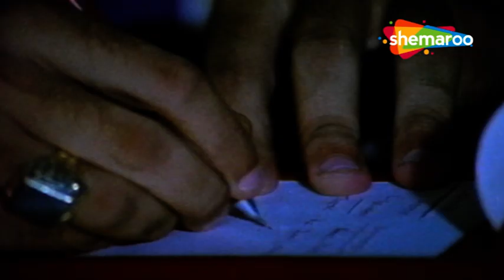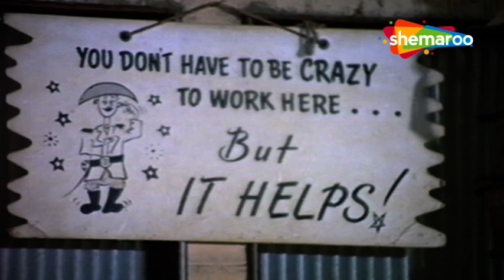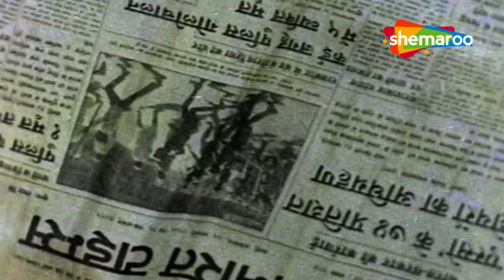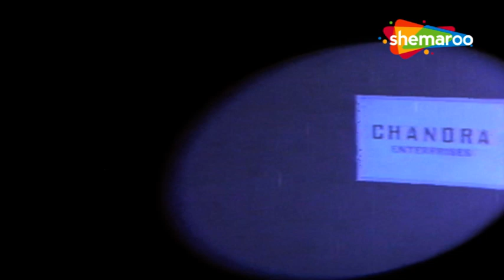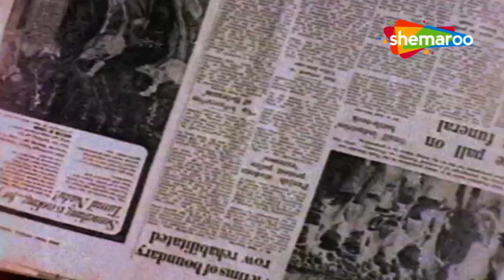1974 की बॉलीवुड की ज़बरदस्त ड्रामा मूवी - FASLAH FULL MOVIE PART 2 - Blockbuster Hindi Movie - HD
1974 की बॉलीवुड की ज़बरदस्त ड्रामा मूवी - FASLAH FULL MOVIE PART 2 - Blockbuster Hindi Movie - HD

Enjoy Bollywood crime action Hindi Movie "Faslah" starring Shabana Azmi, Vinod Mehra, Satish Kaul, Raman Khanna, Komilla Wirk, Helen, Paintal , Imtiaz Khan, Nadira & Others. Directed and produced by Khwaja Ahmad Abbas.

Credits:
Movie: Faslah (1974)
Director: Khwaja Ahmad Abbas
Producer: Khwaja Ahmad Abbas
Starring: Shabana Azmi, Vinod Mehra, Raman Khanna, Satish Kaul, Komilla Wirk

Synopsis:
A wealthy male attempts to make amends to an accident victim and his sister but ends up in a mental hospital.

Bollywood Comedy
Follow us on: